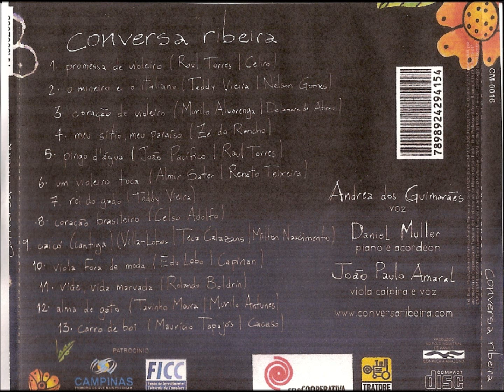MEU SÍTIO MEU PARAÍSO - ANDREA DOS GUIMARÃES & CONVERSA RIBEIRA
ANDREA DOS GUIMARÃES
CONVERSA RIBEIRA - 2008
Andrea dos Guimarães, voz -- Daniel Muller,  piano e acordeão - João Paulo, viola caipira e voz
Produção: Conversa Ribeira -- Distribuição: TRATORE
Meu sítio, meu paraíso
(Zé do Rancho)
Quanto mais o tempo passa, mais aumenta a vontade
De deixar esta saudade e voltar pro interior
No lugar da fumaceira, desta vida agitada
Vou andar pela invernada e sentir o cheiro de flor

É isso que vou fazer, não estou mais indeciso
Volto a viver no mato, meu sitio, meu paraíso

De manhã quando eu levanto, não me levanto sozinho
Pois escuto os passarinhos alegrando a madrugada
Feliz vou lá pro curral, recolho as vacas leiteiras
Eu adoro a barulheira do mugir da bezerrada

Quando é de tardezinha, pego a tralha de pescar
Com a matula no emborná eu vou lá pro ribeirão
Jogo o farelo no poço e a peixarada se assanha
E eu que conheço a manha, pego peixe de montão

Aos domingos lá no sítio é daqui bem diferente
A gente passa contente rodeado de amigos
Pescando e jogando malha, ó, quanta felicidade
É por isso que a saudade até hoje está comigo

Vídeo de Antônio Augusto dos Santos, Antônio Bocaiuva, antaugsan, Divinópolis, Bocaiuva, Minas Gerais. Fotos e imagens da Internet e da página e CONVERSA RIBEIRA é um conjunto musical especializado de músicas regionais brasileiras, composto de Andrea dos Guimarães, voz -- Daniel Muller, piano e acordeão -- João Paulo Amaral, viola caipira e voz. Já lançou dois discos: Conversa Ribeira e Águas Memórias -- Esses discos podem e devem ser comprados diretamente da Tratore e das lojas especializadas. Este vídeo tem por fim a ilustração e informação musical, sem qualquer fim lucrativo. Caso os autores se julgarem prejudicados em seus direitos autorais, favor entrar contato comigo pelo e-mail que cuidarei de remover a música do vídeo. Em 19/07/2014